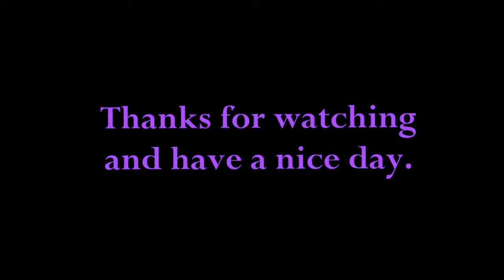Pugs of The Week IX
Hexicunt edited this
Thumbnail Maker: Hobz
Editor: Hexicus
Song - Eminem - Its Okay